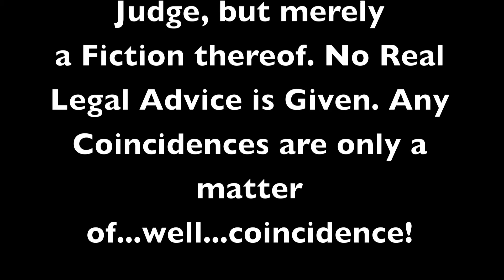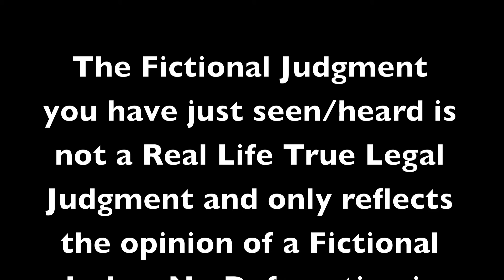The Right To Privacy vs The Profit Motive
Another great case decided by The Fictional Virtual Reality Justice of The Peace
Sir JP Fenyo.